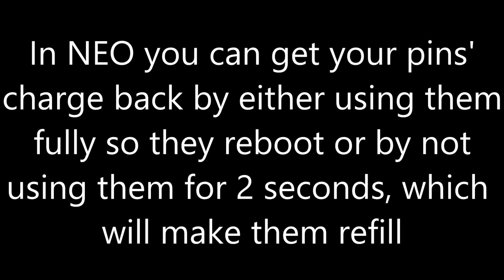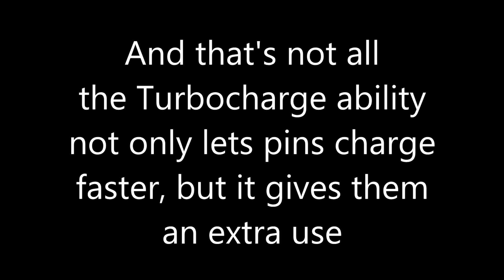NEO The World Ends With You - Rebooting Vs. Refilling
Let's see which one is faster